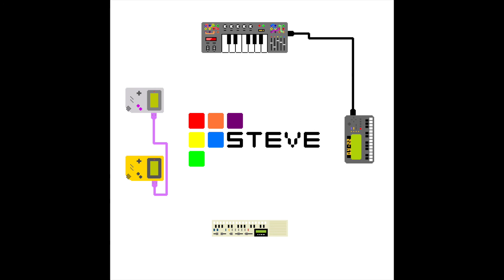Steve Nosurname - Watching The Sun Fall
Track 2 from Steve - Adventures In Sound (2009)